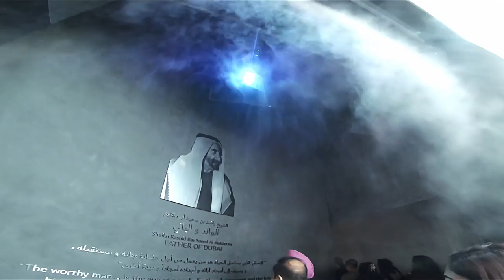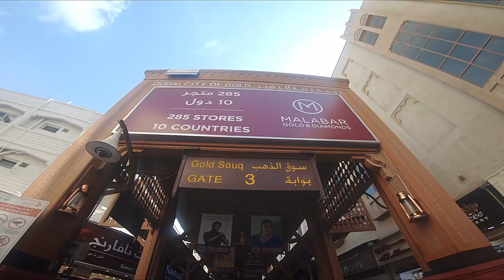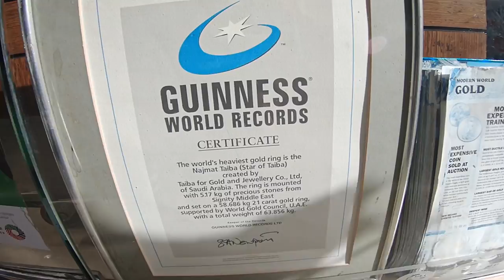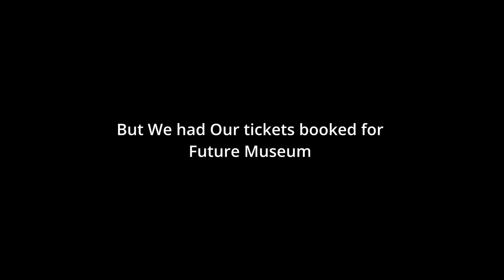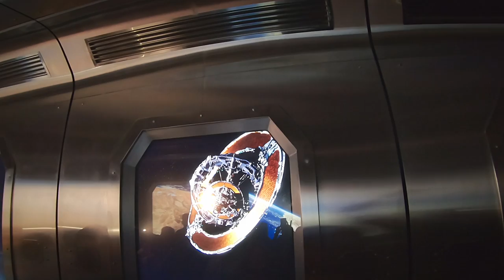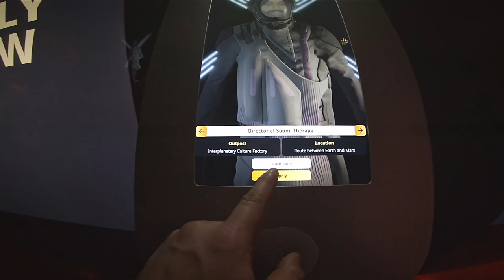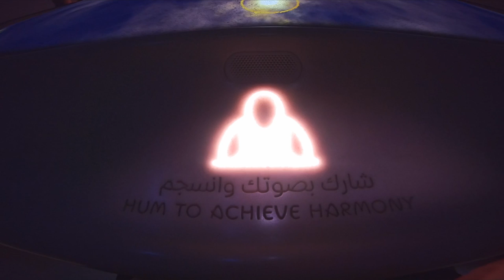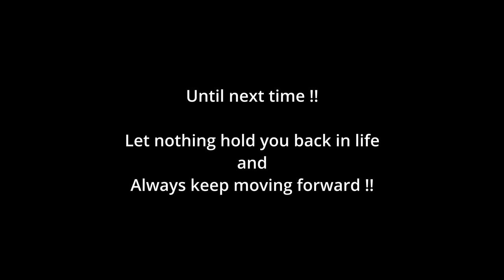Visiting DUBAI FRAME and FUTURE MUSEUM | Dubai Vlog day 2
Hi, I'm Simarjeet Singh, I'm a Software engineer by profession who loves riding a bike and traveling more than writing computer code.